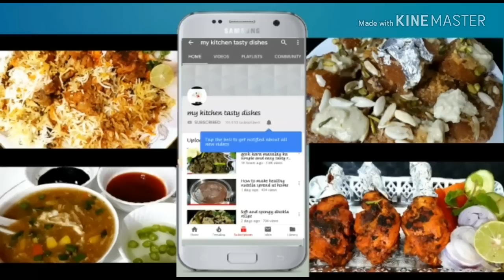Chawal ke badiya useful recipe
Chawal Ke Badiya

INGREDIENTS :-

1. Rice 1kg
2. cumin seeds 1tbsp(Jeera)
3. Til 2tbsp
4. Salt 1tbsp
5. baking Soda 1/4 tsp
6. Ginger Garlic paste